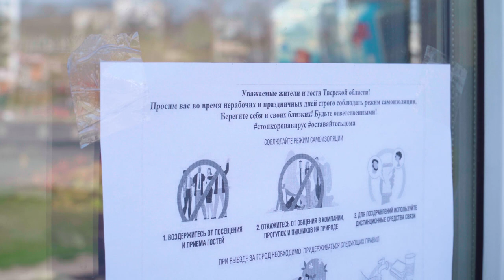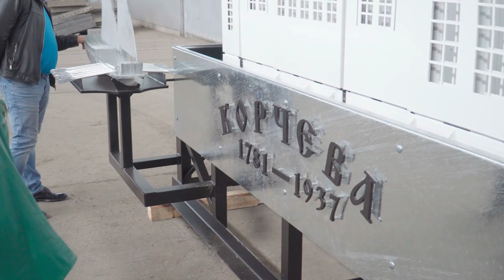В Конаково появилось телевидение нового формата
Сегодня, 11 августа, стартует YouTube-канал «Конаково.Online». Зрителей ожидают видеосюжеты с городских улиц, актуальные интервью, рассказы из жизни выдающихся конаковцев. В ленте появятся ролики о значимых событиях и мероприятиях. На стартовом этапе новостная повестка родного края будет обновляться два раза в неделю – вторник и четверг.

- В администрацию города неоднократно поступали просьбы от жителей возобновить телетрансляции местного уровня. Напомню, что конаковское телевидение приостановило свою деятельность в 2018 году. Мы долго думали, как возродить традицию сохранять в видеоистории лучшие моменты из жизни города с минимальными затратами для городского бюджета, но с максимальным охватом аудитории. Так появился проект «Конаково.Online», и я надеюсь, что работа этой команды найдёт положительный отклик у горожан, – рассказал врио главы г. Конаково Максим Ли.

Интересен канал будет и гостям города, потенциальным туристам. Они смогут познакомиться с местными достопримечательностями, увидеть красоту и потенциал края, оценить масштабы событийного туризма города на Волге. «Конаково.Online» может стать дополнительной площадкой для развития туризма на конаковской земле.

- Сделать действительно интересный и популярный канал мы сможем только при поддержке наших зрителей, которые готовы делиться впечатлениями и предлагать интересные темы для сюжетов.